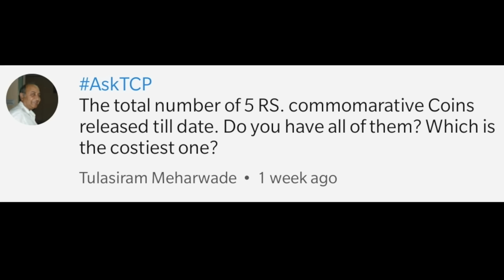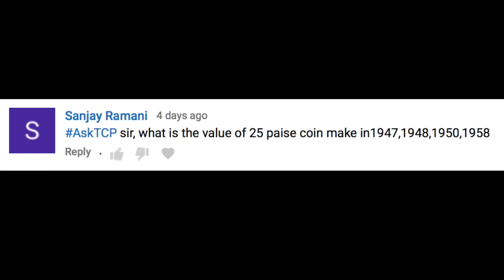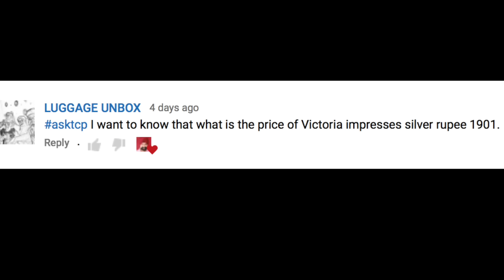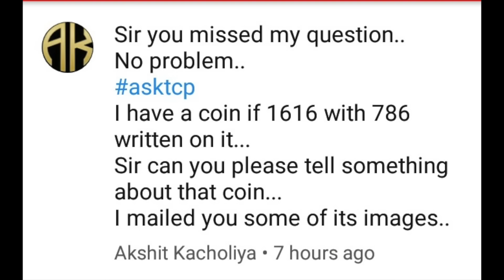Cross coin 10 rs | Indo Portuguese silver coin AskTCP15 thecurrencypedia tcpep70 hindi 🙏🏼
सत श्री अकाल दोस्तों 😊🙏🏼
मेरा नाम है राज ज्ञानी मैं आप सभी का स्वागत करता हूँ आपकी अपनी करेंसी की दुनिया thecurrencypedia में |

Hello Everyone! We are back again with yet another AskTCP Video, containing the answers to all your questions.
We appreciate the efforts of each one of you and are really happy to see, the kind of questions that were asked.
We always try to answer as many questions as possible, but if you have any more queries, do ask it out in the Comment Section below with the hashtag AskTCP & we shall definitely try to answer it in future AskTCP Videos!

सभी को नमस्कार! हम एक और AskTCP वीडियो के साथ फिर से वापस आ गए हैं, जिसमें आपके सभी सवालों के जवाब हैं।
हम आप में से प्रत्येक के प्रयासों की सराहना करते हैं और जिस प्रकार के प्रश्न पूछे गए हैं, उन्हें देखकर वास्तव में प्रसन्नता हो रही है।
हम हमेशा अधिक से अधिक प्रश्नों का उत्तर देने का प्रयास करते हैं, लेकिन यदि आपके कोई और प्रश्न हैं, तो इसे नीचे टिप्पणी अनुभाग में हैशटैग AskTCP के साथ पूछें और हम निश्चित रूप से भविष्य में AskTCP वीडियो में इसका उत्तर देने का प्रयास करेंगे!

Chapters -
00:00 Intro
00:20 1 and 1/2 rupee 1936 &1935 coin value
00:56 Total number of 5rs commemorative coins
01:24 25 paise coin value
01:57 One Quarter anna 1835 coin value
02:58 Khadi hundi 5rs note
04:03 10rs cross coin value
06:15 Outro

Thanks .

1. Camera
2. Lens
3. Tripod
4. Mic
5. Lights

" चेतावनी "
10 September 2017